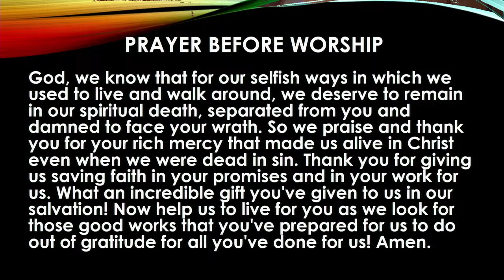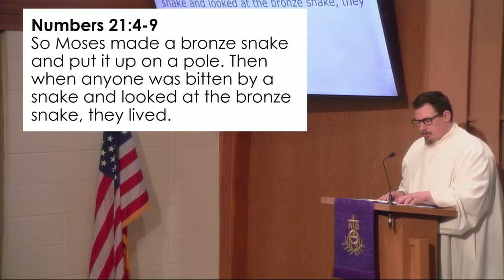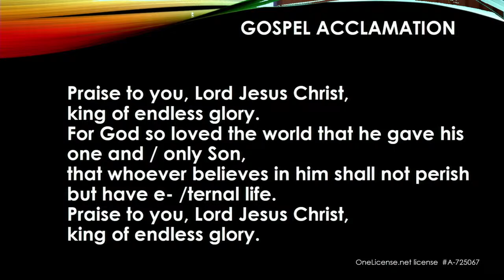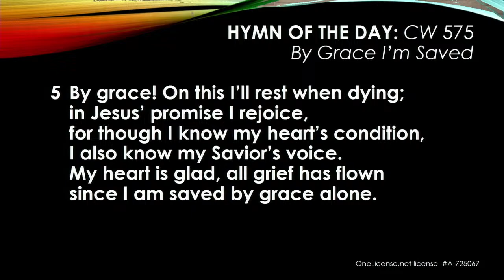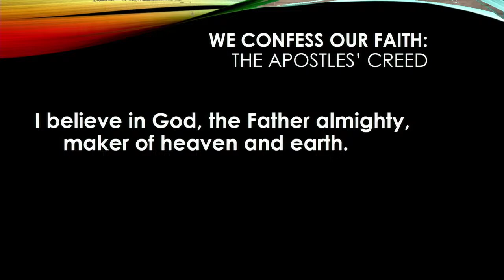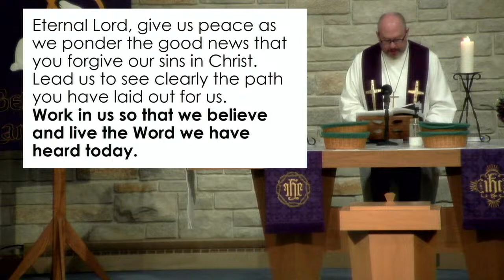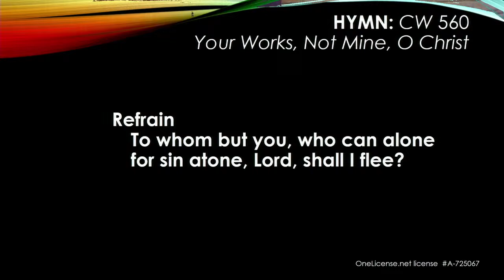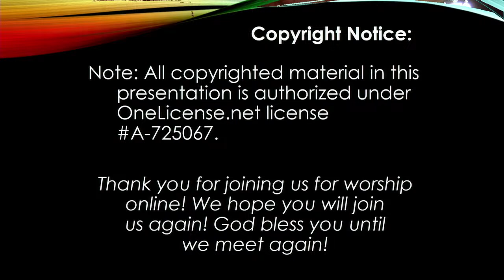March 10, 2024 - 8:00 Service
Lent 5 - Pastor Rob Guenther
"You Are Alive!" - Ephesians 2:1-10
We appreciate your visit and would like to know who you are, or from where you are visiting.
If you are willing, please scan the QR Code on the Video to  fill out a short survey to let us know how we are doing. Thanks!